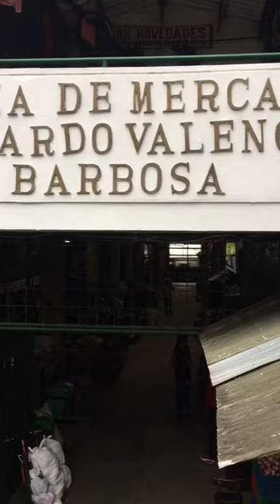Barbosa! we visited this beautiful town in Antioquia